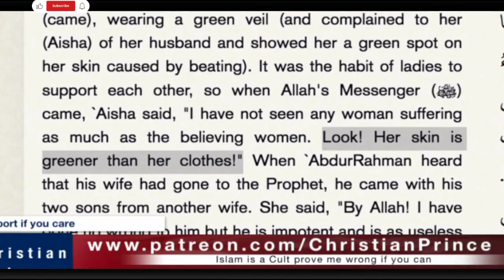Islamic heaven vs. Christian heaven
compare Islamic heaven to Christian view of heaven

 @Muftiamqasmi ​@Dr Zakir Naik @Bayyinah Institute @IMAN TV @FITRAH @Dawah @Sabeel Ahmed @Mohammed Hijab @Pierre Vogel @Saajid Lipham @Yasir Qadhi @One Message Foundation  @SCDawah Channel @Mufti Menk  @Mufti Tariq Masood Speeches  @Adi Hidayat Official  @Ustadz Abdul Somad Official  @MUALAF CENTER AYA SOFYA @Quraish Shihab @The Wandering Quinn  @Samantha J Boyle  @Islam Net  @Nailah Edwards - Victoria of Islam @Avalon Whalen @Aisha Rosalie @Project Dream It Achieve It @Daud Kim @JAYKEEOUT @Bohemian Kitchen @Madina Su @Sabrina Azhar @Yongsworld